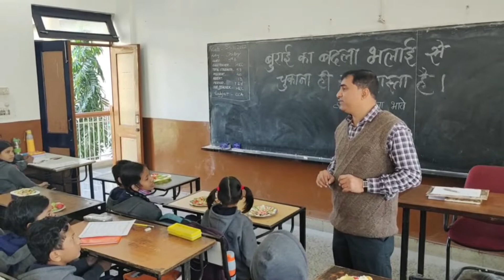Class 5 B, Salad Making Competition at Kendriya Vidyalaya No.2, Indore